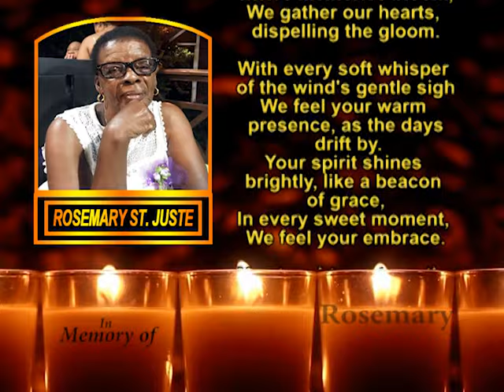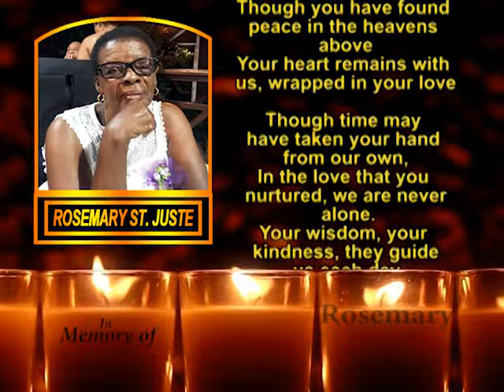Rosemary St. Juste Memorial